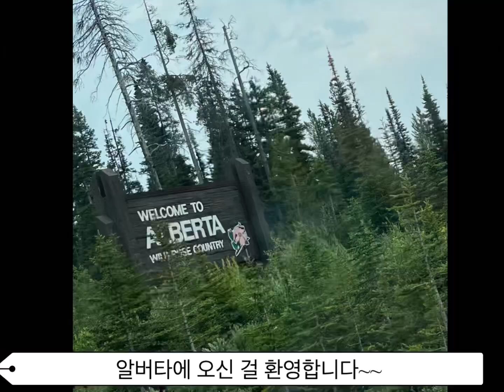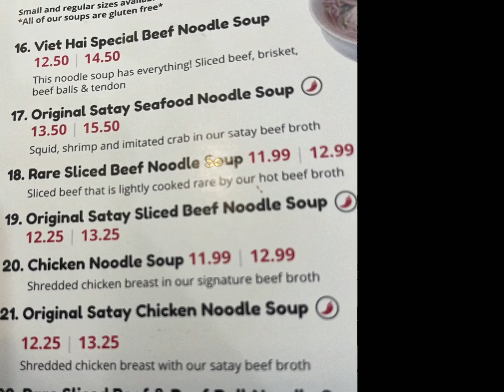D+15 캘거리,제2의 고향, 나 돌아갈까?ㅋ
골프장이 아니어도 초록으로 가득찬 주변, 길과 주차장도 넓직 넓직, 그래 바로 이거쥐, 캘거리의 여름!
마음이 평화로워진다.
10년 전엔 못 느꼈는데 물가가 왜 이리 싼고?^^
기름 값 $ 138.9 월남국수 $12